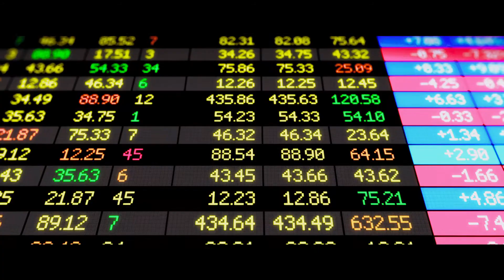Molly's Game - Trailer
MOLLY’S GAME is the true story of Molly Bloom a beautiful, young, Olympic-class skier who ran the world's most exclusive high-stakes poker game for a decade before being arrested in the middle of the night by 17 FBI agents wielding automatic weapons. Her players included Hollywood royalty, sports stars, business titans and finally, unbeknownst to her, the Russian mob. Her only ally was her criminal defense lawyer Charlie Jaffey, who learned that there was much more to Molly than the tabloids led us to believe.